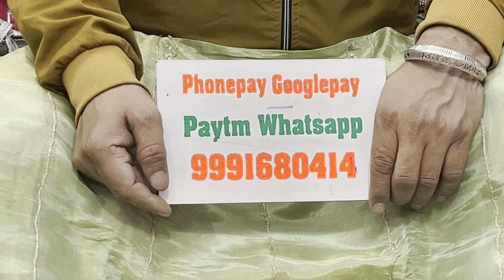🌹प्योर के सिम्पल व फैंशी एक नम्बर के सुट🌹29 January 2024☎️ORDER NO 99916 80414